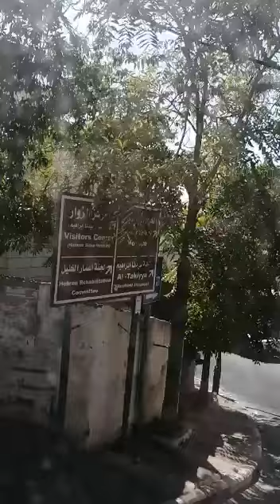My journey to Jerusalem now in Alkalil